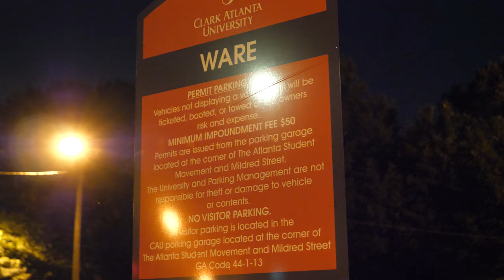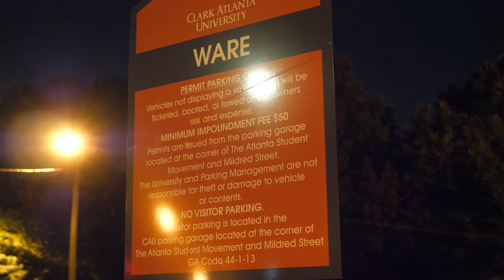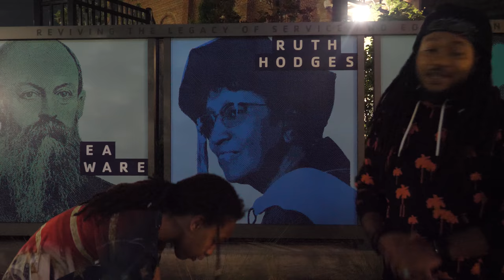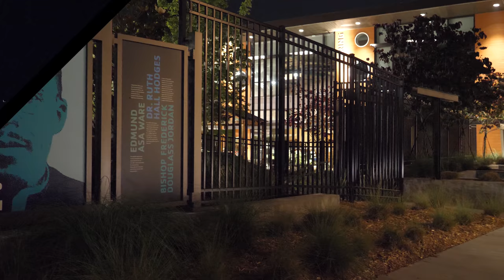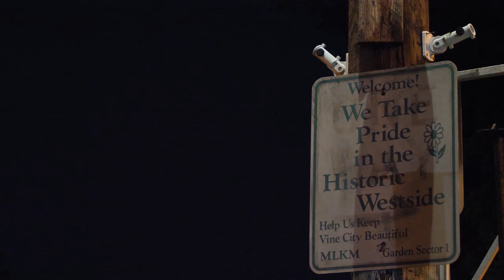Atlanta Avenue ( Web Series - Episode 89 )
A Series of Short Episodes about getting it in with Bosses in Atlanta that's all coming in and out of town from different states.

for booking of : actors - directors - creators - artist - videographers or editors.